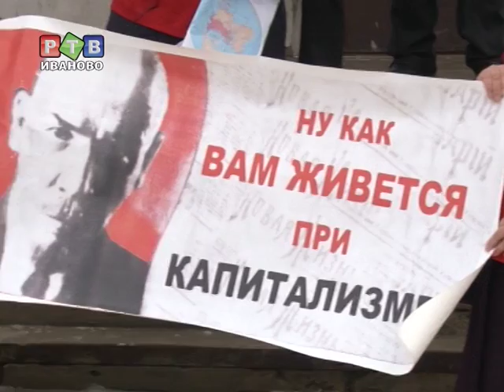Закрыто детское отделение Гаврилово-Посадской ЦРБ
Совместно с коммунистами гавриловопосадцы решили докричаться до губернатора региона с главной городской площади. Митинг собрал более сотни разгневанных жителей района.